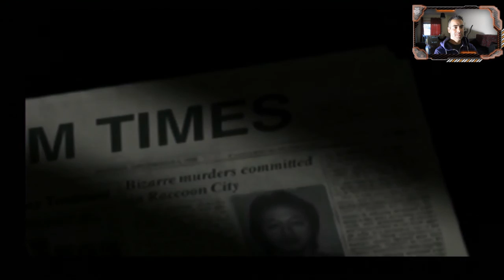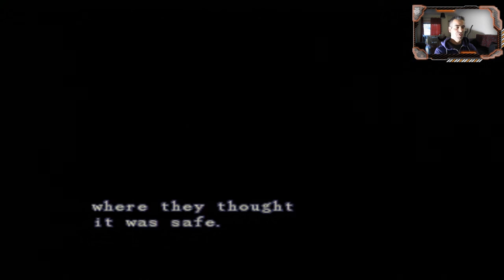Resident Evil Especial 20 anos part.2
Boas Pessoal...
2ª parte deste fantastico especial dos 20 anos de Resident Evil 1..
depois de falar sobre o jogo..á que mostrar o jogo :D
tudo de bom a todos,muito obrigado por aquele apoio fantastico,
Abraços